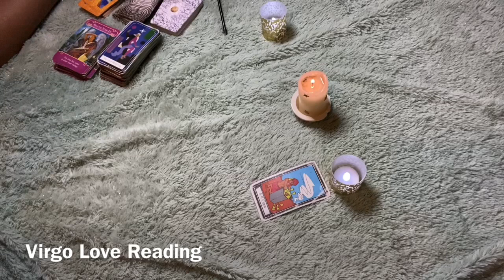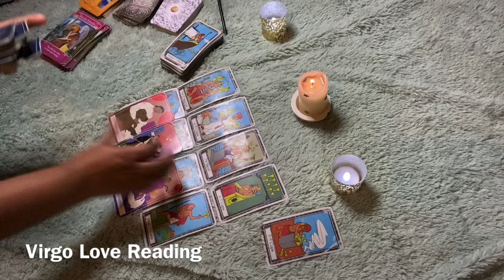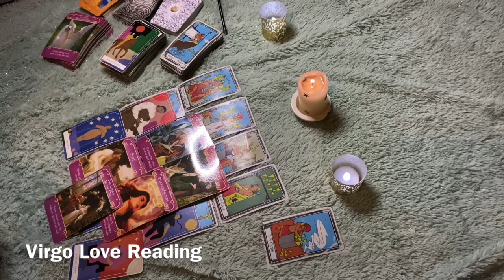Virgo ♍️ May 2020 Love 💕 Reading “ Release Your Ex”